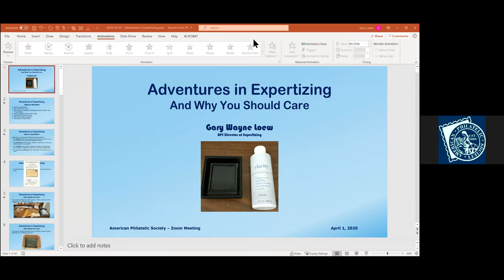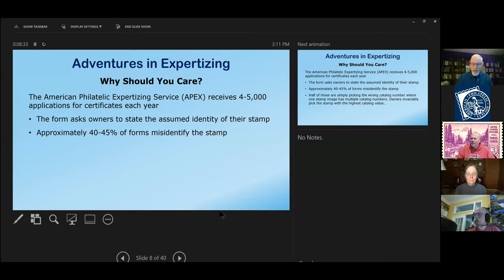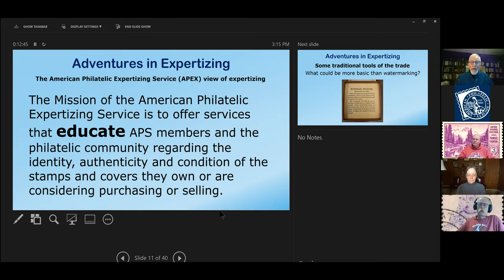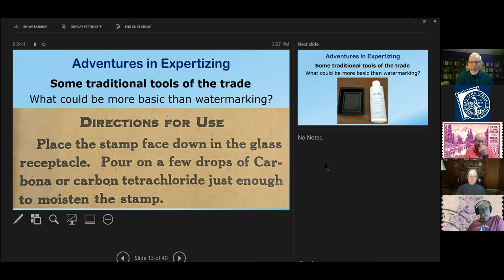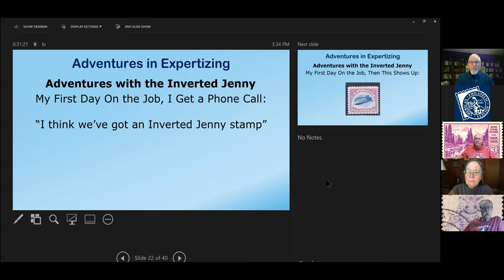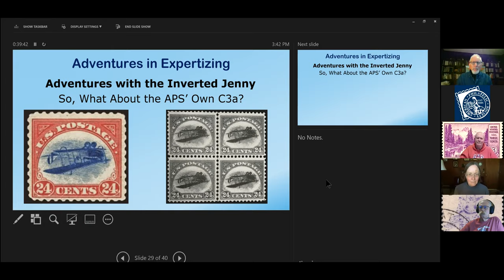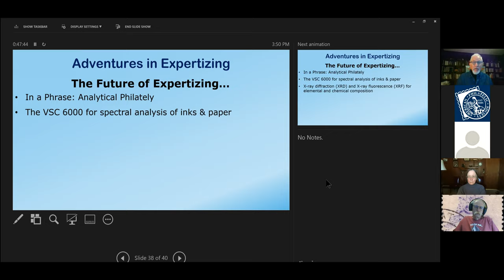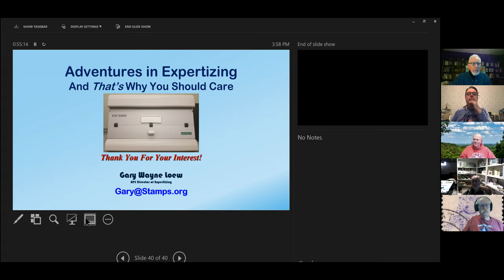APS Stamp Chat: Adventures in Expertizing with Gary Loew